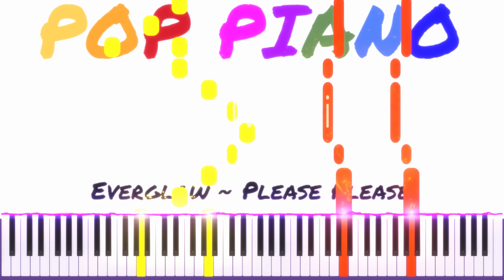Everglow Please Please PIANO TUTORIAL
Hi everyone I hope you enjoy the piano tutorial for Please Please by Everglow! The free piano sheets can be found here:

and for bonus content (beginner and advanced versions, mp3 download, SoundCloud upload etc)
This is completely voluntary.

Everglow Please Please
Instrumental
Cover
Piano
Official
MV
Tutorial
Collection
Album
First
Last Melody
Kpop